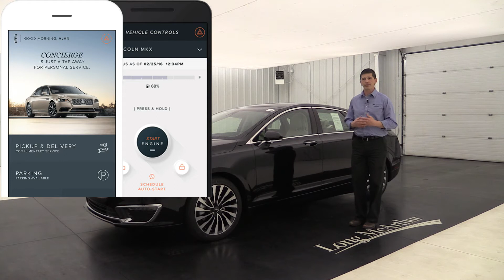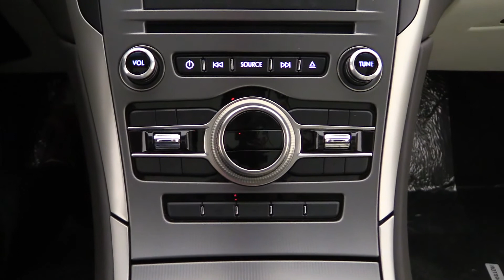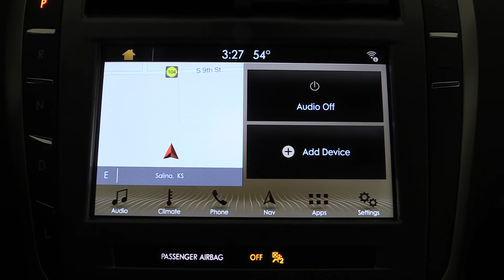2018 LINCOLN BLACK LABEL MKZ HYBRID CHALET THEME 18122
This is a 2018 Lincoln Black Label MKZ Hybrid in the Chalet Theme with Cashmere and Espresso Venetian Leather Interior, Ziricote Wood Appliques, Alcantara Headliner. Features include Power Truck Lid, Welcome Elements, Lincoln Connect with WiFi, Rain Sensing Wipers, Heated Rear Seats, Heated Steering Wheel, Adaptive HID Headlamps, Adaptive Cruise Control, Collision Warning, Lane Keeping System, Active Park Assist, Retractable Panoramic Vista Glass Roof.